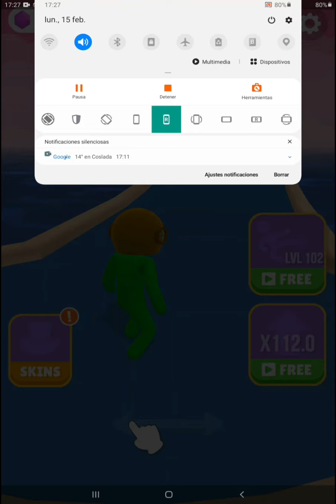Giant Rush - Gameplay ( android / ios ) walkthrough PART 9 | Level 107 - 117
Run Giant Run Run through the obstacle course and bring the adventurous Giant to a fabulous color ride!

 Run Giant Run ¡Corre a través de la carrera de obstáculos y lleva al aventurero Gigante a un fabuloso paseo en color!